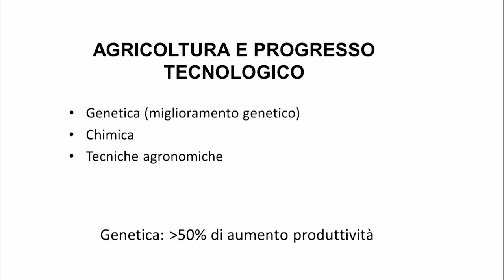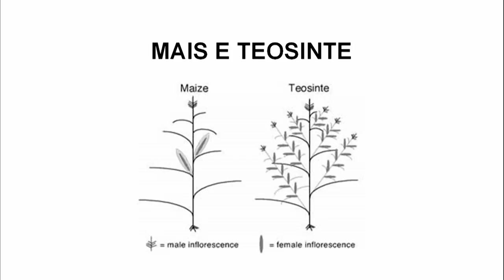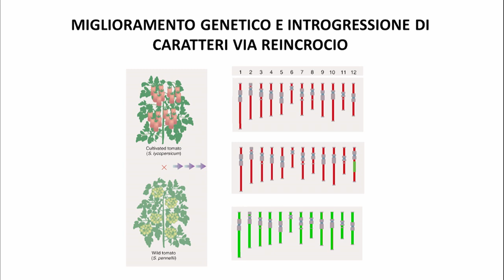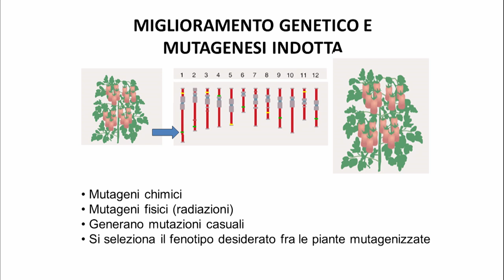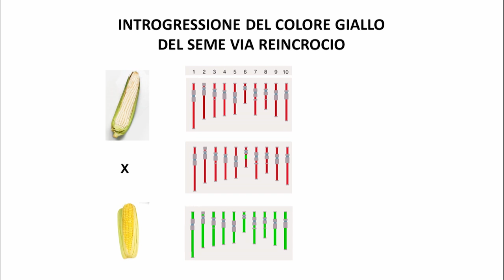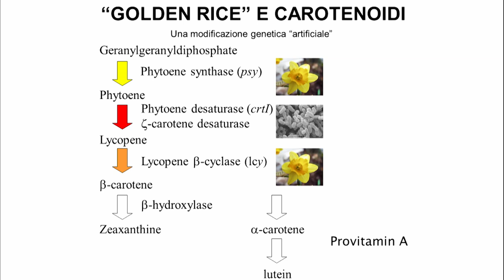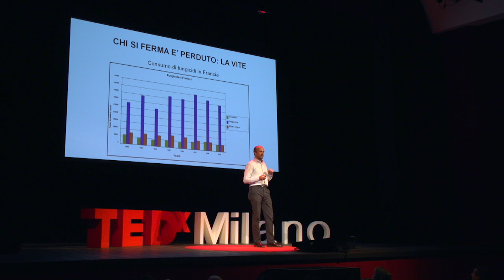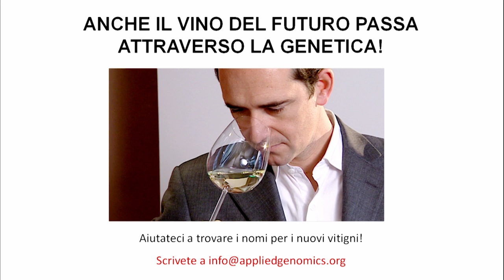The accelerated evolution: Michele Morgante at TEDxMilano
Genome Scientist - Professor of Genetics at the Udine University, Scientific Director of the Institute for Applied Genomics, a private research and non-profit organization that he helped to found in 2006, where Next Generation Sequencing technologies are used for the analysis of plant genomes. The scope of his research is the understanding of the functional significance of DNA sequence changes and, more generally, of identifying genes that control characters of agronomic interest in order to improve the cultivated plants. His research group has completed the sequencing of the grapevine genome and more recently those of peach, lemon, barley and fir. He received the 2005 Prize for the Physical and Natural Sciences by the Academy of Sciences and, since 2007, is member of the Accademia Nazionale dei Lincei, Class of Physical, Mathematical and Natural Sciences.